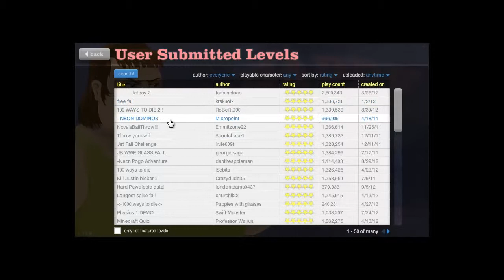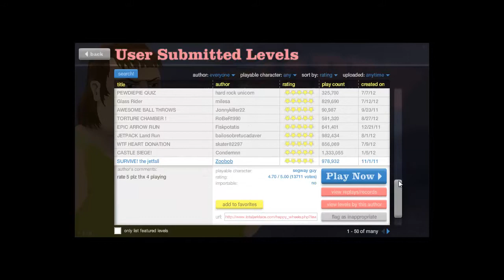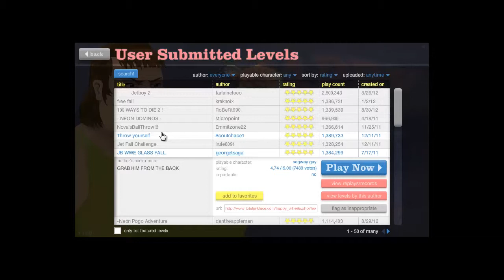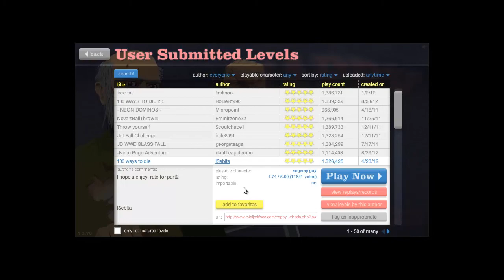Hayden and John Play Happy Wheels! Ep 1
This is our actual first upload. We played user created maps. Johns first time playing.